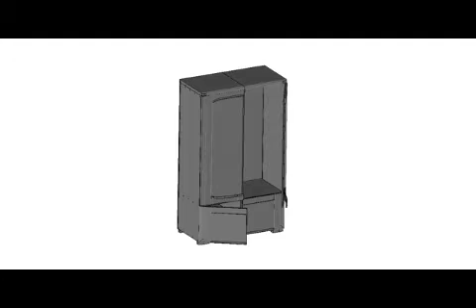Šatní skříň 2D Riva